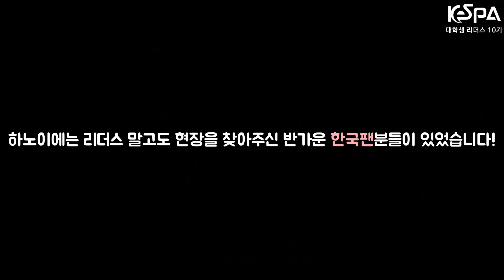2019 MSI 그룹스테이지 현장스케치 - KeSPA 대학생 리더스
지난 10일부터 14일까지 개최된 2019 MID-SEASON INVITATIONAL 그룹스테이지 현장에 대학생 리더스가 다녀왔습니다.